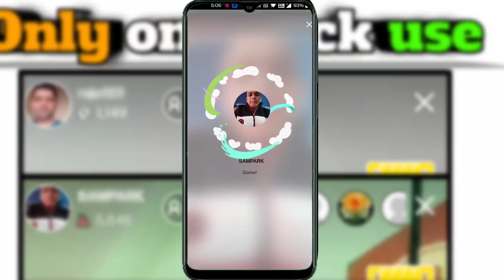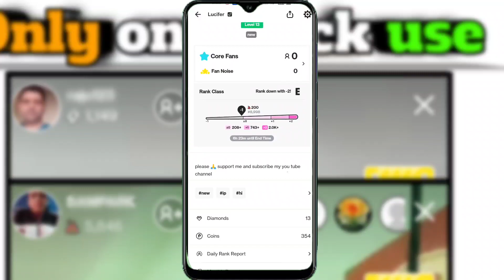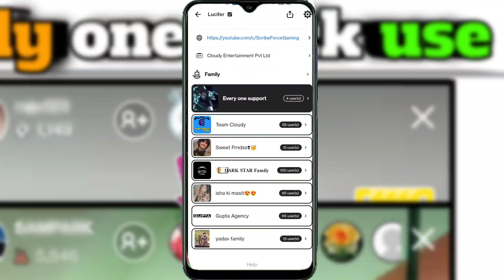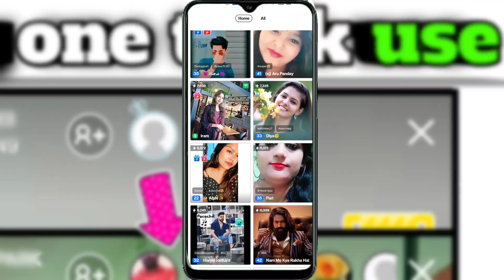Pococha live me Views nhi a rhe | pococha me views kese lay | How to get more views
Scribe Force Gaming

Pococha payment
Pococha rules
Pococha Live PC
Pococha blog
Pococha login
Pococha Diamond Exchange
Pococha India
Pococha DeNA

Pococha login
Pococha India
Pococha blog
Pococha sign up
Pococha Live PC
Pococha app Store
Pococha DeNA
Pococha Exchange
How to use Pococha
Pococha download
Pococha live streaming
Pococha Diamonds
Pococha app review
Pococha 101
What is Pococha app?
Does Pococha pay you?
What is Pococha Japan?
Who owns Pococha?
pococha app form
pococha app host
new app 2022
earn india By Deepu
earning app
earning kese kare
pesa kese kmaye
online PESA kese kmaye

Description. Pococha is a rapidly growing live streaming platform with 2M+ downloads! Share a piece of your life and communicate with people all over the country! WATCH real-time entertainment provided by musicians, food lovers, comedians and other unique talents!

Apply To Pococha

Earn $127 - $11,340 a month in daily bonuses on Pococha on top of your gifts! If you are an entertainer at heart with high quality, engaging broadcasts this is the app for you! There are no earnings or hours requirements - just daily rank!

How do you get diamonds on Pococha?
Partial hours will count towards Time Diamonds as long as they meet all requirements. For example, broadcasting for 1 hour & 20 mins will generate 80 minutes of eligible broadcasting time. You will earn the following amount of Time Diamonds per hour based on your Rank Class.

How do you rank up on Pococha?
To earn the Rank Point, the user's position must be within the desired area when End Time occurs. The amount of Support points needed for each area is not fixed, and often changes throughout the day.

How do you get paid on Pococha?
Just rank up each day to earn your bonuses! You can earn $127 – $11,340 a month in daily bonuses – plus earn additional money for time spent live and gifts received from your fans! Apply to Pococha today simply by filling out the form below and start making money doing what you love!

How can I get paid to live stream?
ways you can make money with live streaming
Regular payments from viewers on streaming platforms. ...
Tips and regular payments via third-party platforms. ...
Revenue from ads. ...
Create and sell your own merch. ...
Develop pay-per-view content.

How to Make Money on Bigo (8 Legit Ways to Earn)
by Timothy Ronaldson

how-to-make-money-on-bigo
Bigo is a live streaming app where people can broadcast themselves live for others from around the world to see.

Broadcasters have already learned how to make money on Bigo too.

As a streamer, you are able to showcase unique talents they have on the live streaming app. Most people on the app can earn an average of $320 per month.

If you’re interested in learning about ways to make money on Bigo, read on for the best methods.

POCOCHA LIVE - full app overview & how to use
pesa kmaye
online earning kese kare
pococha app se pesa kese kmaye
earning app
Pococha 101
Pococha Diamonds
Pococha DeNA
pococha ke view nhi a rhe
pococha app me views nhi a rhe
pococha live me views nhi a rhe ky kare
how to get more views on pococha
Pococha download
Pococha Live
Pococha app review
Pococha blog
Pococha app Store
Pococha Coins
Pococha rules
Pococha sign up
Pococha Live PC
Pococha login
Pococha iOS
pococha ka meter kese badaye
pococha me PESA kese kmaye
pococha me PESA kitne milta hai

Pococha Rank Miter kese Bdaye | Pococha app | POCOCHA LIVE - full app overview & how to use App ||

Pococha App |Pococha App Host Form |How to use Pococha | Information about how to start with pococha